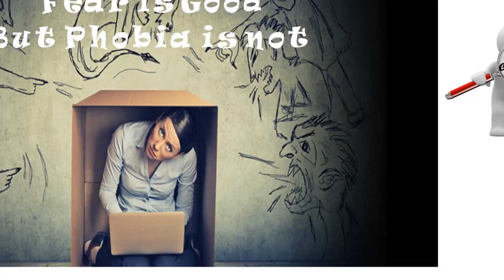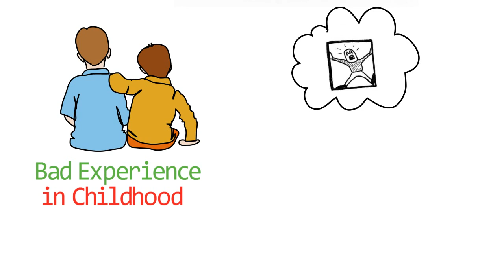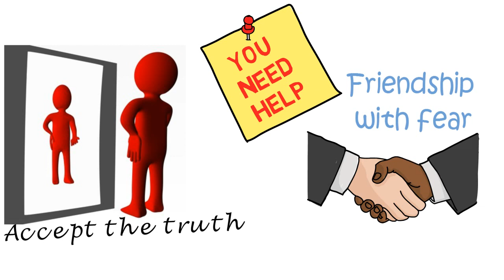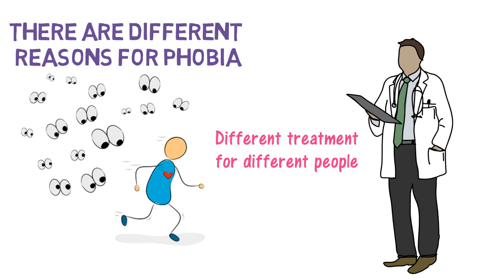फोबिया क्या होता है और इसका समाधान क्या है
दोस्तों डर एक बहुत ही आम फीलिंग है लेकिन कई बार इंसान का डर इतना ज्यादा हो जाता है की उसे फोबिया का नाम दे दिया जाता है |

आज के इस विडियो मे मैंने आप को बताने की कोशिश करी है की फोबिया क्या है, ये डर से अलग कैसे हैं और फोबिया का समाधान क्या है

दोस्तों इस विडियो के शानदार अनिमेशन को बनाने का क्रेडिट मेरी दोस्त संगीता को जाता है | उनके चेनल लिव लाइफ को यहाँ से जरूर देखिये |